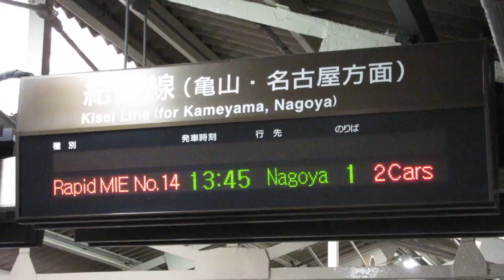JR東海 松阪駅 改札内跨線橋上 発車標(16ドットLED電光掲示板)